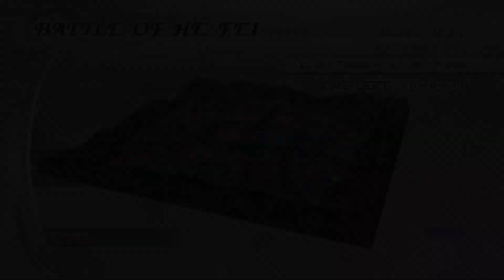Dynasty Warriors 6 - Diao Chan Musou Mode - Chaos - Battle of He Fei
SUMMARY
After defeating Liu Bei and seizing Xia Pi as his new base, Lu Bu’s forces is faced with a crisis when Cao Cao, who has taken the emperor under his wing, has declared Lu Bu to be a traitor after hearing of Liu Bei’s plight. Forced to prove his loyalty to the Han, Lu Bu’s strategist , Chen Gong, suggests that he should head south to retrieve the imperial seal from Sun Jian, who has taken it from Luoyang.